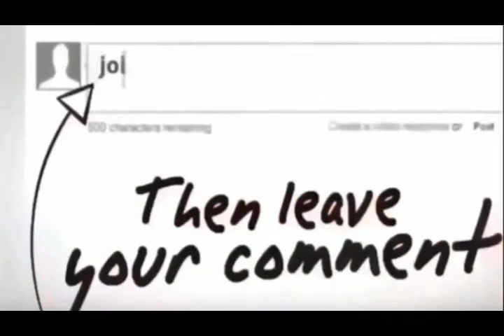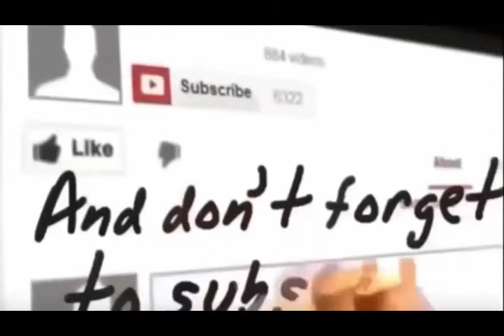ن لیگی ایم پی اے تحصیل چوبارہ ضلع لیہ قیصر مگسی قبضہ مافیا بن چکا ہے عام عوام اور سرکاQaiser mags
Sardar Qaiser Abbas Khan Magassi | qasir khan magsi layyah
this news was given by  layyahnews.com